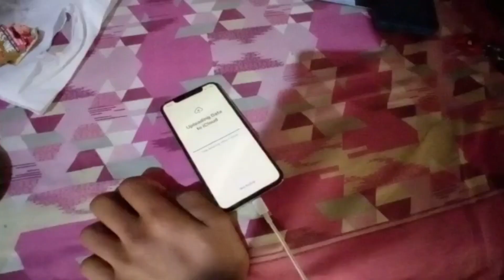Why I Quit YouTube//@kailashvlogs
kailashvlogs

vlogger
Assam
assamese
Rider
kailash vlogs
evening ride